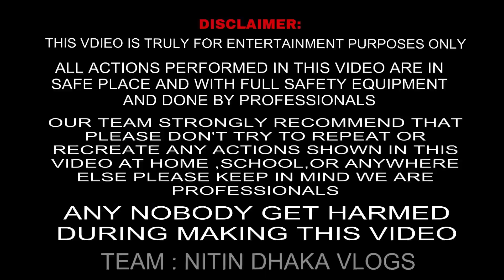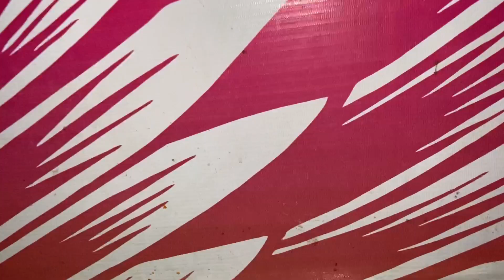NEW Bs6 SPLENDOR🧨|| kase hua engine seized💔 || TUG OF WAR 🥺